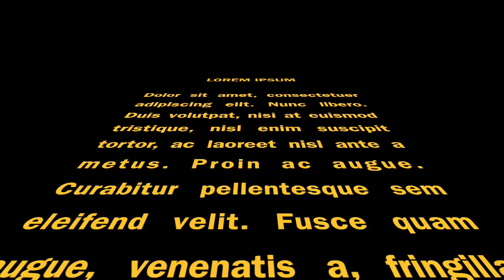Cannon Watercolour Speedpaint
Here's a playing card size painting of one of my characters, Cannon. No fanart this week!